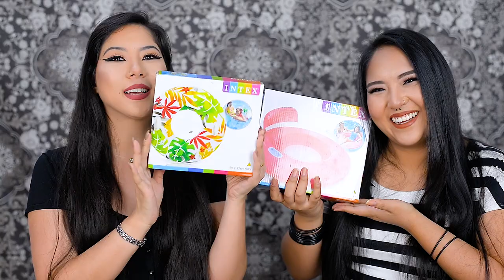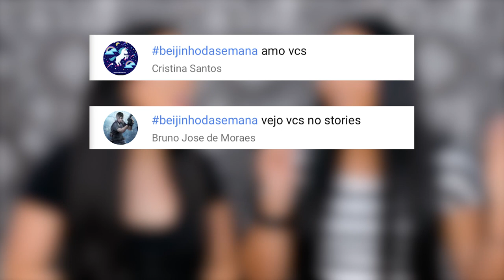COMPRAS NO PARAGUAI !! (vale a pena comprar no paraguai?) | Blog das irmãs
Oi genteee 💖 O vídeo de hoje é de COMPRAS DO PARAGUAI 🇵🇾 Isso mesmo gente 🎉 Nós fomos para o Paraguai (na cidade de SALTO DEL GUAIRA) e fizemos muitas compras! Compramos o novo iPhone X, perfumes, JBL, maquiagens e muito mais!

MARU

🎼 Musical.ly: @maru_tuzaki

JERU

🎼 Musical.ly: @jeru_tuzaki

🎼 Musical.ly: @cheru.pereira

 BOMBA / BombaLinda

🎼 Musical.ly: @kubiczewski